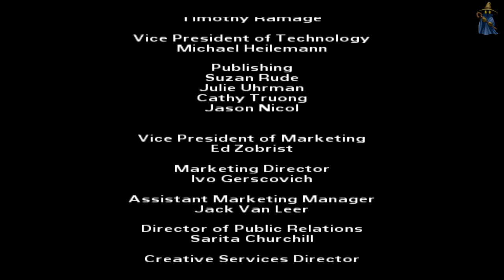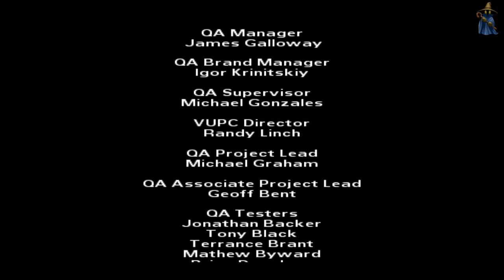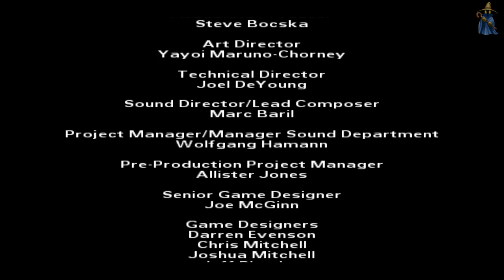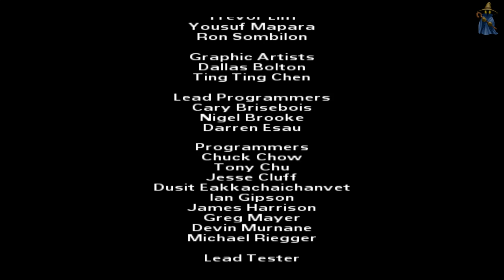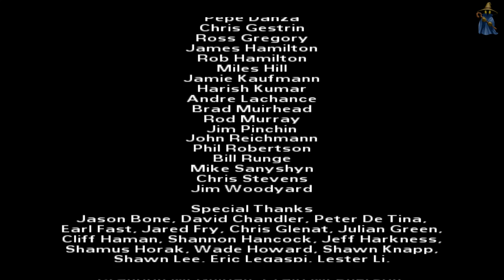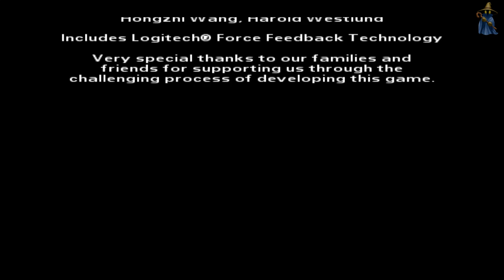Gamecube Longplay #7: The Simpsons Hit And Run |Part 5 Final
The Simpsons: Hit & Run is an action-adventure video game based on the American animated sitcom The Simpsons, developed by Radical Entertainment and published by Vivendi Universal Games. It was released in 2003 for the GameCube, PlayStation 2, Xbox and Microsoft Windows. The story and dialogue were crafted by writers from The Simpsons, with all character voices supplied by the cast.

The game follows the Simpson family and their friend Apu Nahasapeemapetilon, who witness many strange incidents that occur in Springfield: security cameras, mysterious vans, crop circles, and a "new and improved" flavor of the popular soft drink Buzz Cola, which causes insanity. Taking matters into their own hands, they discover numerous shocking secrets, and soon realize these incidents are part of a larger alien conspiracy, caused by Kang and Kodos.

Upon release, the game received generally favorable reviews from video game critics, with praise particularly focused on the interpretation of The Simpsons television series as a video game and its parodical take on Grand Theft Auto III, while criticism mostly surrounded some aspects of gameplay. The game received the award for Fave Video Game at the 2004 Nickelodeon Australian Kids' Choice Awards. As of July 2007, over 3 million copies of the game have been sold.